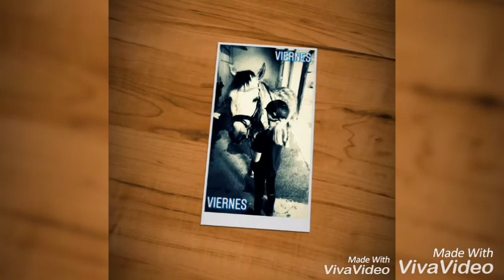MIS CEPILLOS| CEPILLADO RÁPIDO🐴